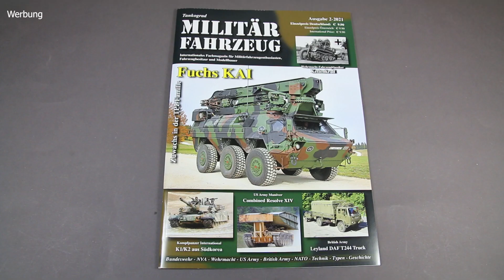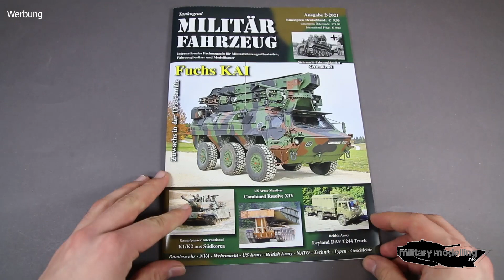Tankograd Publishing: Militärfahrzeug 2-2021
MILITÄRFAHRZEUG 2-2021
Waffensysteme der Bundeswehr: Fuchs KAI
Panzertechnik International: Kampfpanzer K1/K2 Südkorea
Nationale Volksarmee / DDR: SPW 60PB der Stasi
Museen & Events & Sammlerszene: Fort Leonard Wood
British Army: Truck, 4 Tonne, Leyland DAF T244
US Army: Dragoon Upgrades
Fahrzeug - Historie der Wehrmacht: Kettenkrad, Sonder-Kfz. 2
Bundeswehr im Manöver: Heidesturm / Enforced Integrity 2020
Australische Armee: Schützenpanzer Redback
Fahrzeuggeschichte Bundeswehr: Gründerjahre
NATO-Manöver / US Army: Combined Resolve XIV
Museen & Events & Sammlerszene: Park der Militärgschichte Pivka

Anzahl Fotos und Illustrationen: Format A4, durchgehend bebildert. Quartalszeitschrift.
Text - Sprache: Kompletter deutscher Text
Seitenanzahl: 56+4